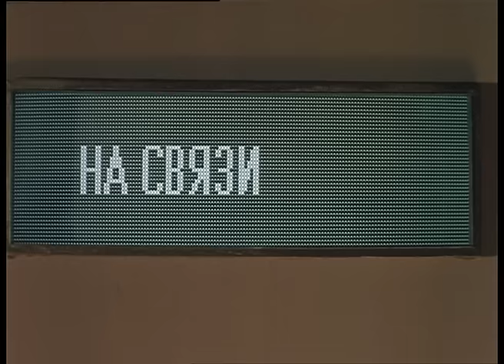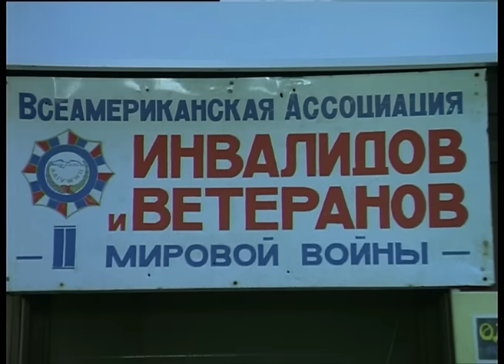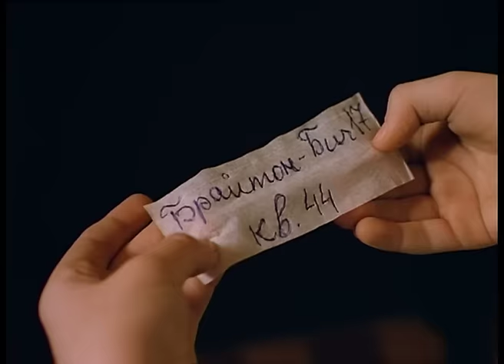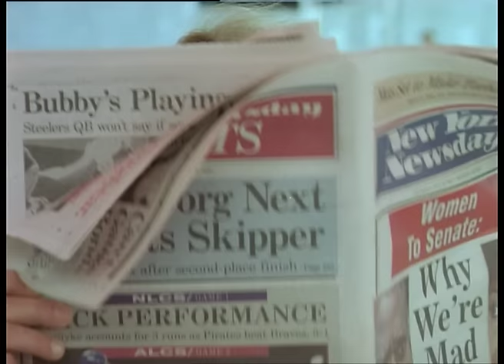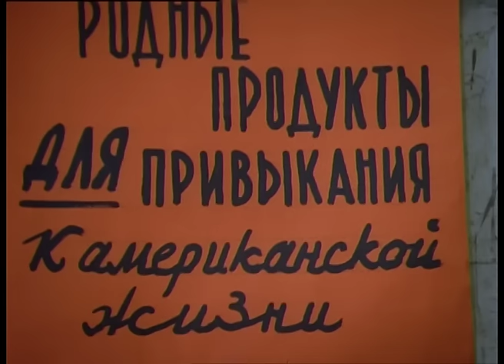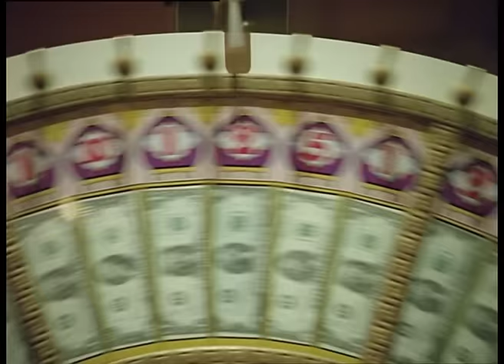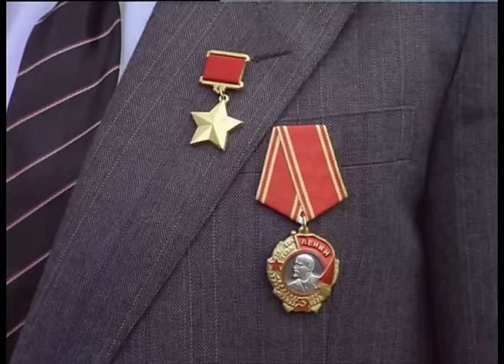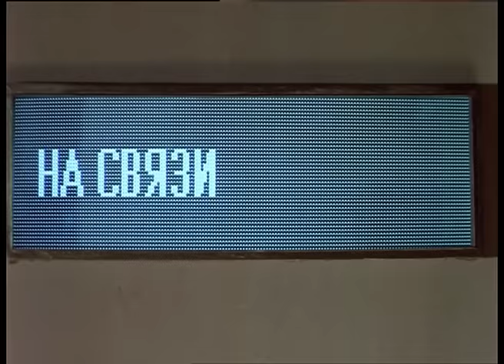На Дерибасовской Хорошая Погода, или На Брайтон Бич Опять Идут Дожди. Фильм. Комедия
Два президента двух великих держав должны встретиться для важных переговоров, Но эта встреча оказывается под угрозой срыва - ЦРУ не может справиться с русской мафией в США. Для борьбы с этой неодолимой силой КГБ посылает в Америку своего знаменитого суперагента. Его помощником оказывается таинственный агент ЦРУ - ослепительная ресторанная певица Мери Стар. Совместная акция двух суперагентов завершилась не только полным разгромом американской "русской" мафии, но и русско-американской суперлюбовью.

Формат: фильм
Жанр: комедия
Год производства: 1992
Режиссер: Леонид Гайдай
Сценарий: Леонид Гайдай, Аркадий Инин, Юрий Волович
Оператор-постановщик: Андрей Кириллов
Композитор: Виктор Бабушкин, Александр Зацепин
Продюсер: Стелла Шибко, Михаил Пядеркин
В ролях: Дмитрий Харатьян, Келли МакГрилл, Андрей Мягков, Михаил Кокшенов, Юрий Волынцев, Эммануил Виторган, Армен Джигарханян, Мамука Кикалейшвили, Евгений Весник, Наталья Крачковская

Смотреть онлайн бесплатно "На Дерибасовской хорошая погода, или На Брайтон Бич опять идут дожди"